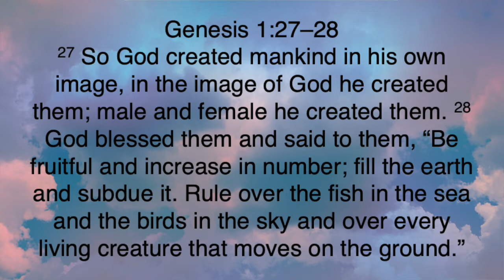Five minutes With Phil - June 07, 2022